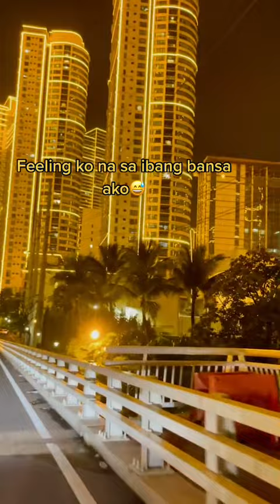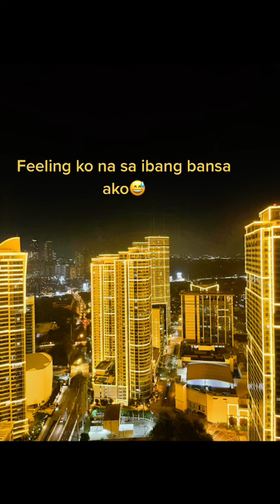NEWEST ATTRACTION📍ESTRELLA-PANTALEON / ROCKWELL BRIDGE MAKATI, PHILIPPINES ©explore_worldwithme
𝑴𝒂𝒚 𝒚𝒐𝒖𝒓 𝒕𝒓𝒐𝒖𝒃𝒍𝒆𝒔 𝒃𝒆 𝒍𝒆𝒔𝒔 𝒂𝒏𝒅 𝒚𝒐𝒖𝒓 𝒃𝒍𝒆𝒔𝒔𝒊𝒏𝒈𝒔 𝒃𝒆 𝒎𝒐𝒓𝒆.
𝒮𝓉𝒶𝓎 𝓈𝒶𝒻ℯ 𝒶𝓁𝓌𝒶𝓎𝓈! ❣️ Godspeed ☝️
-𝕂𝕒𝕪𝕔𝕖𝕖-